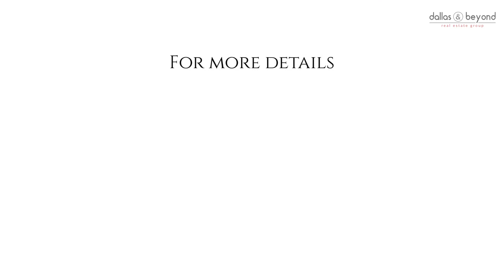Home for Sale by Mani Raveendran | Dallas & Beyond Real Estate Group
9105 Jasmine Lane Irving TX
Property Details:

Fabulous 4 BR home in Coppell ISD. The backyard is an oasis with a pool and pizza oven and backs up to lush green space. Recent updates include complete interior paint inc baseboards, carpet, pool filter and pump. The main level features the owner's suite, study, formal DR and LR and family room. Gourmet kitchen has tons of counter space, Sub Zero fridge, gas range and pot filler. Huge walk in pantry. Spacious owner's suite overlooks the pool. The second level has two bedrooms sharing a Jack and Jill bath and one BR has an en suite. Large game room. Soaring ceilings bring in an abundance of natural light. Plenty of storage space. Super location close to shopping, restaurants, highways and DFW airport.